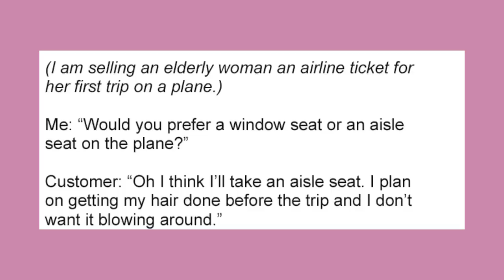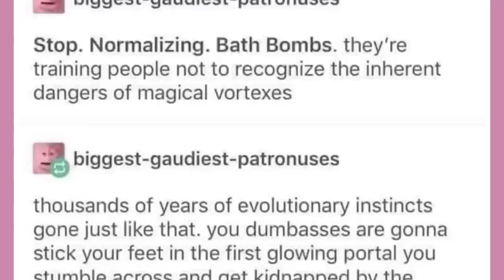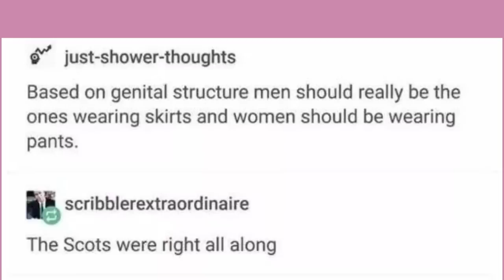"I Found My Dad" | Late Night Tumblr Posts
Got Stuff You'd like to Send? Send it to:
P.M. Seymour